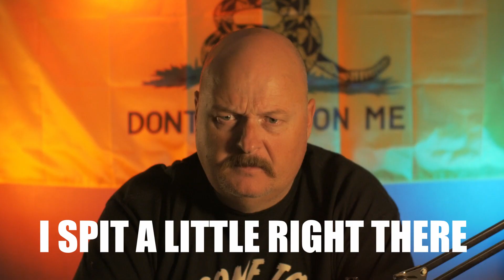How to SURVIVE Civil Unrest in America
Welcome to the Apocalypse - How to SURVIVE Civil Unrest in America.  Five COMMON SENSE, Simple ways I avoid falling victim to Civil Unrest that is sweeping the country... thanks to a little encouragement from the media.

Gear I use to make my videos:
Camera - Panasonic Lumix G7
Camera - B-Roll: Canon M6 MKII
Sigma 10-20mm f/3.5
Recorder: Atomos Ninja V
4K iMac 21.5 inch
Blue Yeti Mic
iPad Pro 12.9 inch
Gorilla Pod 3k
Neewer 480 LED Lighting 2-pack